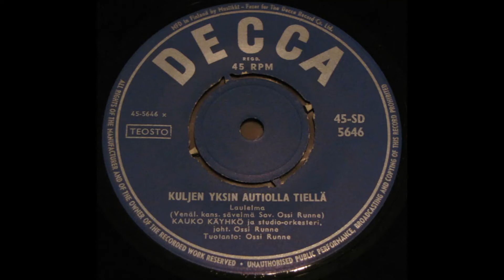Kuljen yksin autiolla tiellä ~ Kauko Käyhkö (1964) 🎵🌟🎼🎵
(Выхожу один я на дорогу)
'Vyhozhu Odin Ya na Dorogu'
- I Go Out Alone on the Road -

Mucik / Sävellys:  Елизавета Шашина / Elizaveta Shashina
Lyrics / Sanat: Михаил Лермонтов / Mikhail Lermontov  🎵✍
Suomalaiset sanat: Antero Jouko Byman
Sovitus: Ossi Runne
Säestää: Studio-orkesteri, johtaa Ossi Runne.
Laulaa: Kauko Käyhkö
Levymerkki: Decca sd 5646 | Singlelevy (45 rpm)
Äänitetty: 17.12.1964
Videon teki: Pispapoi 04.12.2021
(Laulelma)

(Toisaalla internet tietää kertoa, että laulun runon on kirjoittanut Mihail Lermontovin (1841) ja Runosta tuli pohja romanssille, jonka musiikin sävelsi vuonna 1861 säveltäjä Elizaveta Shashina.)
Kauko Käyhkö levytti suomessa ensimmäisenä venäläistä alkuperää olevan laulun, ”Kuljen yksin autiolla tiellä”.
Kauko Käyhkö (5. huhtikuuta 1916 Pietari – 8. huhtikuuta 1983 Espoo) oli suomalainen laulaja, muusikko ja näyttelijä. Koulutukseltaan hän oli rakennusmestari.
Lyrics / Sanat 👀

Yksin kuljen autiolla tiellä,
halki seudun aavan sumuisen.
Yö on vaiti, hiljaisina siellä
tähdet ilkkuvat vain toisilleen,

Öinen taivas tumman kaaren lailla
kietoo tienoon siniloistollaan.
Miksi mieleni on rauhaa vailla,
elon onneako odotan,
elon onneako odotan?

Mitä toivon enään elämältä,
mua mennyt ei voi lohduttaa.
Etsin rauhaa, että voisin täältä,
unhoituksen uneen uinahtaa,
unhoituksen uneen uinahtaa.

Öin ja päivin hellän äänen soisin
lemmenlaulun mulle laulavan.
Toivon, että nukkuessa voisin,
aina kuulla Tammen huminan,
 Russian Lyrics

Сквозь туман кремнистый путь блестит
Ночь светла, пустыня внемлет богу
И звезда с звездою говорит

В небесах торжественно и чудно!
Спит земля в сияньи голубом
Что же мне так больно и так трудно?
Жду ль чего? Жалею ли о чём?

Уж не жду от жизни ничего я
И не жаль мне прошлого ничуть
Я ищу свободы и покоя!
Я б хотел забыться и заснуть!

Но не тем холодным сном могилы
Я б желал навеки так заснуть
Чтоб в груди дремали жизни силы
Чтоб дыша вздымалась тихо грудь

Чтоб всю ночь, весь день мой слух лелея
Про любовь мне сладкий голос пел
Надо мной чтоб вечно зеленея
Тёмный дуб склонялся и шумел
Sergey Lemeshev - 1946
Boris Shtokolov – 1960-luvun alussa äänitetty.
Anna German – 1970-luvulla.
Juri Guljaev - 1981
Dmitri Hvorostovsky - 2003
Oleg Pogudin – 2016